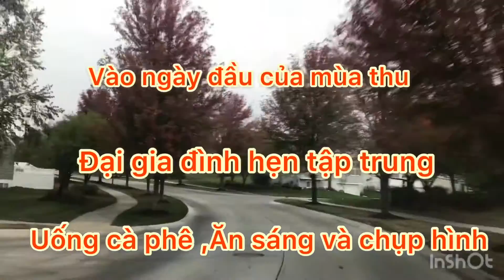MÙA THU Ở NEBRASKA Vlog#8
Vao mua thu, nhung chiec la doi mau va roi rung that tuyet voi. Day la nhung hinh anh dep cua Nebraska vao mua thu.